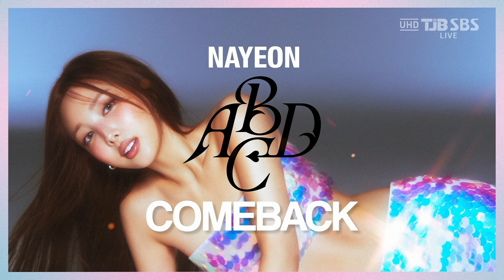NAYEON - ABCD | Inkigayo 240616